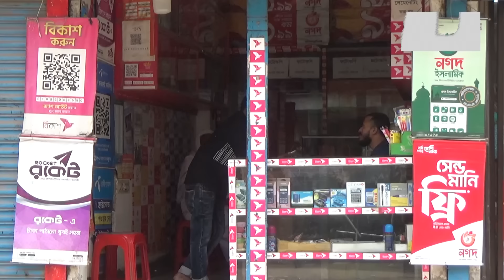১৫ হাজার টাকা পুঁজি যেভাবে দুই কোটি, পাইকারি চায়না প্রোডাক্ট ব্যবসা করে এখন সফল উদ্যোক্তা জিহাদুর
১৫ হাজার টাকা পুঁজি যেভাবে দুই কোটি, পাইকারি চায়না প্রোডাক্ট ব্যবসা করে এখন সফল উদ্যোক্তা জিহাদুর রহমান
চায়না প্রোডাক্ট ব্যবসা
প্রোডাক্ট ব্যবসা
পাইকারি চায়না প্রোডাক্ট ব্যবসা
সফল উদ্যোক্তা
ব্যবসার আইডিয়
কাজমি বাংলাদেশে
ব্যবস্থাপনা পরিচালক
জিহাজুর রহমান
Kazmi Bangladesh
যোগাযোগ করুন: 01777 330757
Shop: 02, 2nd Floor, MK Tower, Mitford Road Chawk Bazar, Dhaka-1211

আপনার দোকান ও ব্যবসা প্রতিষ্ঠানের ভিডিও করতে বা বিজ্ঞাপন দিতে আমাদের সাথে যোগযোগ করুনঃ
এই ইউটিউব চ্যানেলের ভিডিও দেখে কেউ লেনদেন করলে চ্যানেল কর্তৃপক্ষ দায়ী থাকবে না।